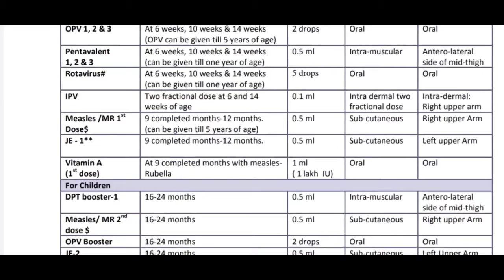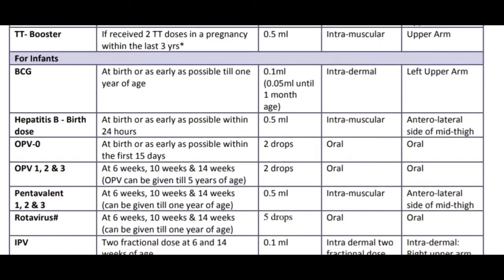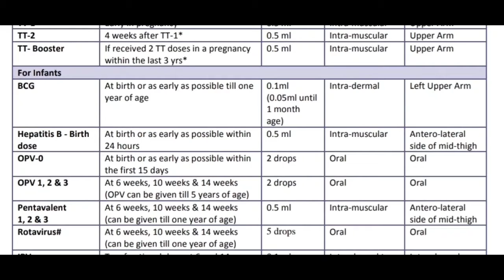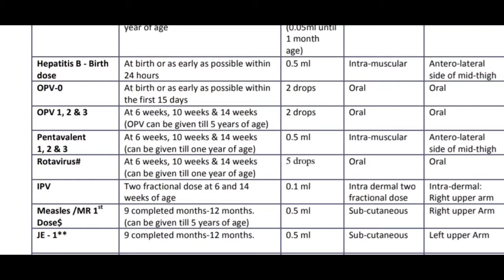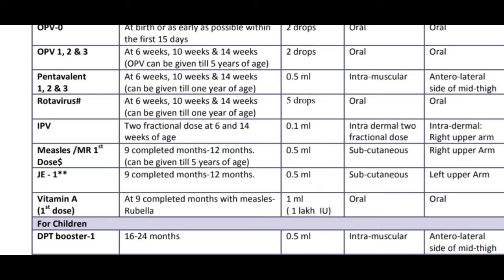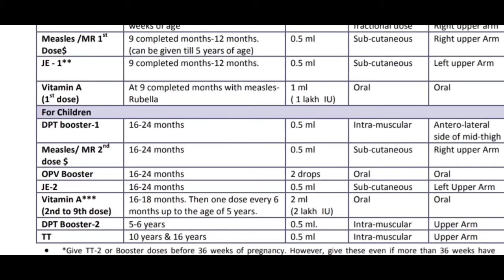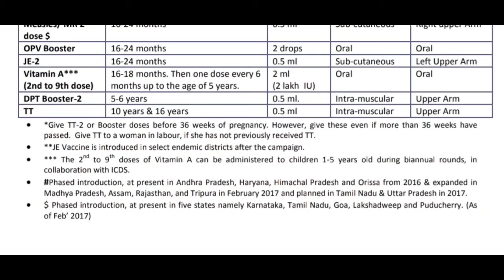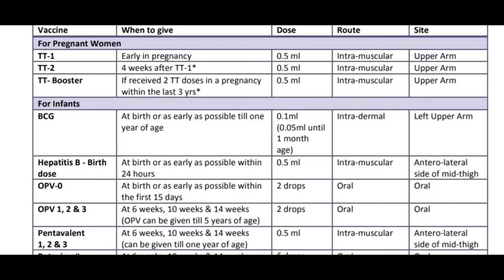IMPORTANT POINTS IMMUNIZATION SCHEDULE //FULL DETAILS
இத எல்லாம் கண்டிப்பாக கேட்பாங்க...EXAM ORIENTED IMMUNIZATION SCHEDULE